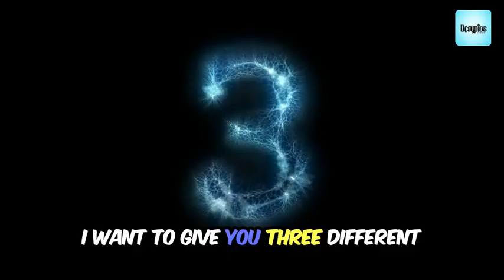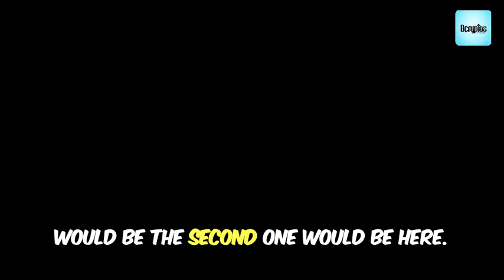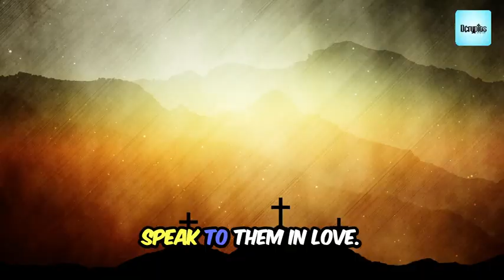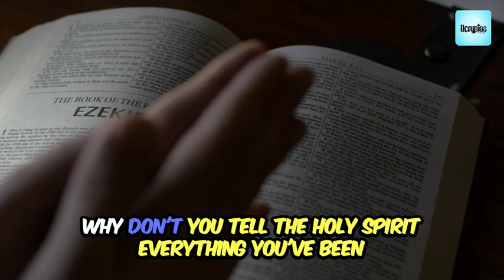Discerning Thoughts: Letting the Holy Spirit Guide You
Discover the power of discerning your thoughts with the guidance of the Holy Spirit. In this video, learn how to distinguish between thoughts from God, which bring peace, and those from the enemy, which lead to confusion. Trust in the Holy Spirit to navigate your mind and bring clarity to your life. Join us on this journey of spiritual discernment and find peace in knowing God's truth.